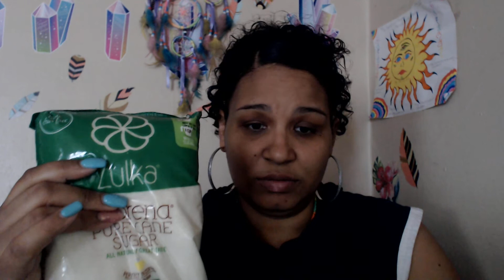Hoodoo Haul and tips